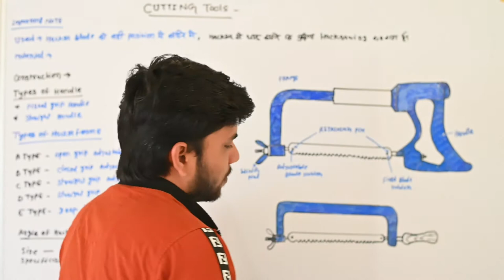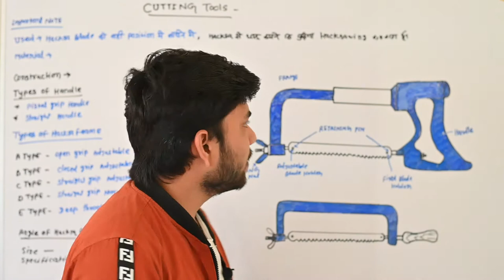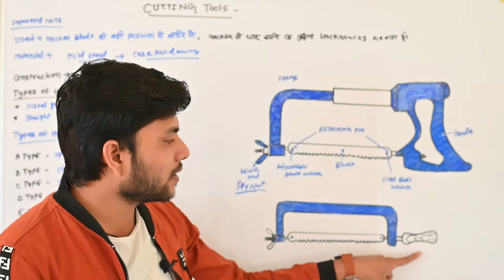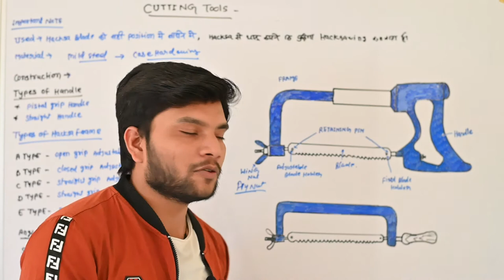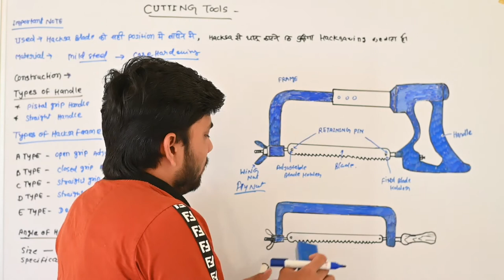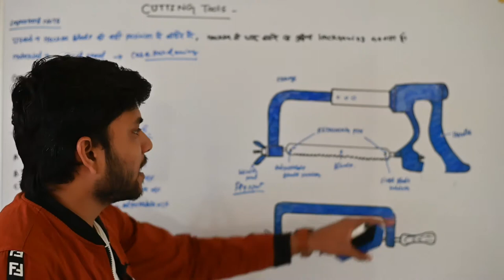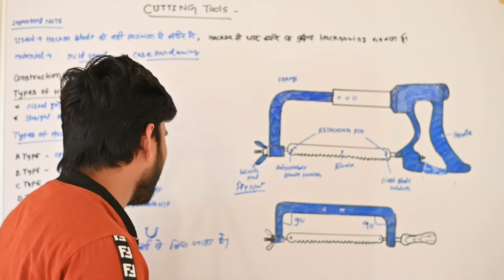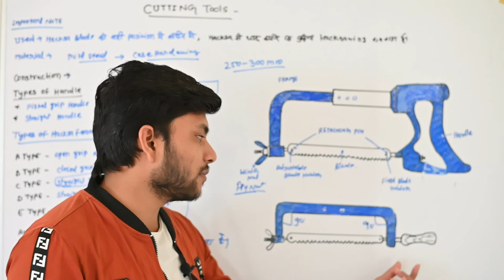HACKSAW FRAME MOST IMPORTANT THEORY AND MCQ